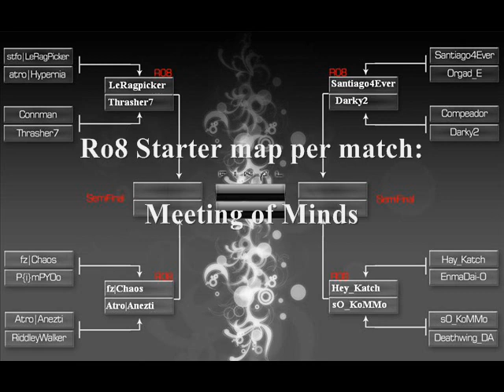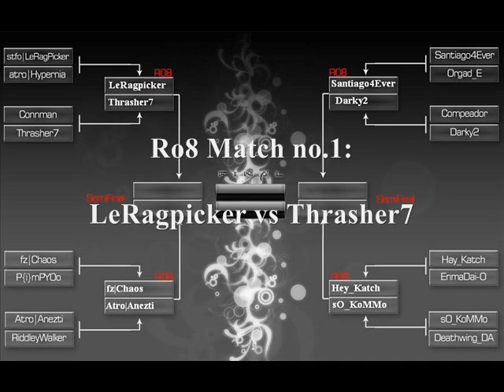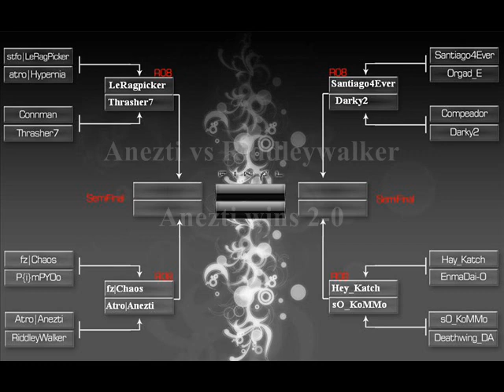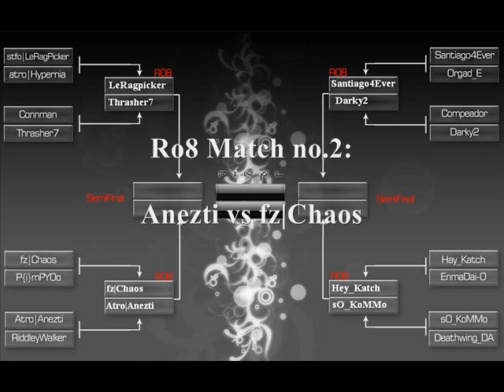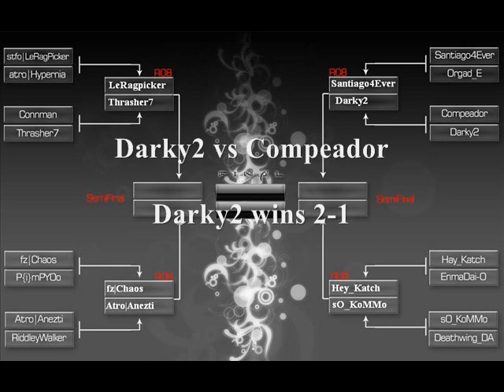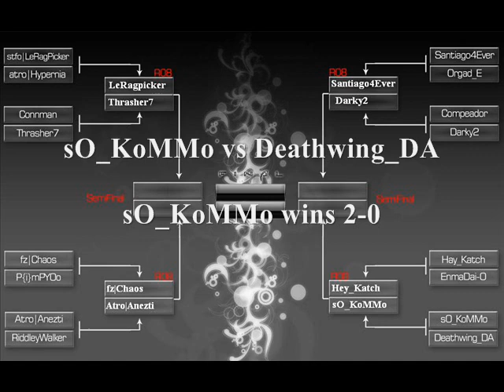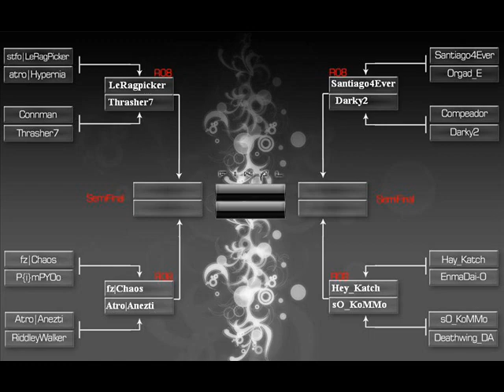VRI: Ro16 - Results and Standings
The round of 16 for the VRI has finished!  Here are the results of all the matches, as well as a look at who is playing who in the Ro8.  For a full replay pack of the Ro16 replays, check the following